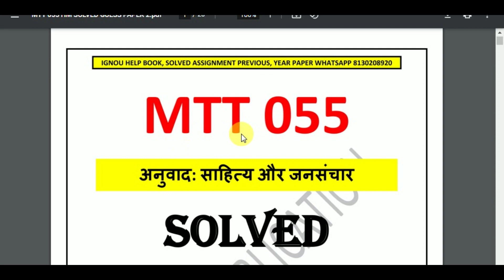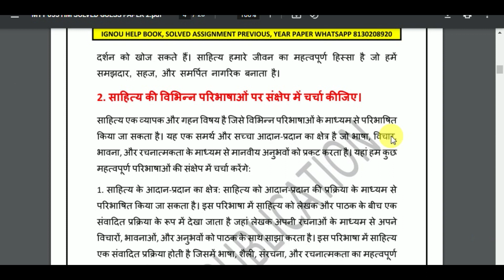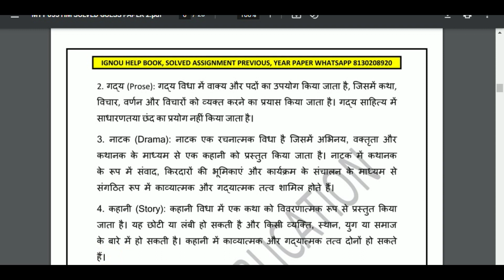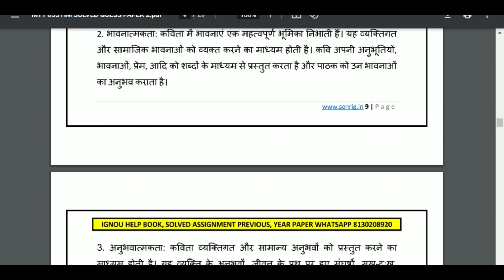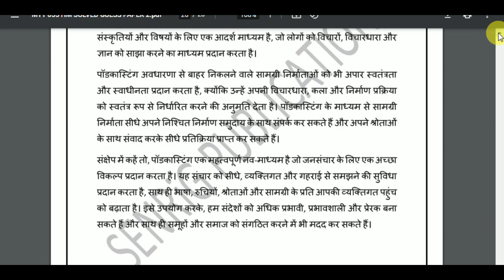MTT 055 Most Important Questions With Solutions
mtt 055 important questions
mtt 055 solved question paper
mtt 055
mtt 055 solved assignment 2020-21
mtt 055 ignou tutorial
mtt 055 important questions with answers
mtt 055 ignou